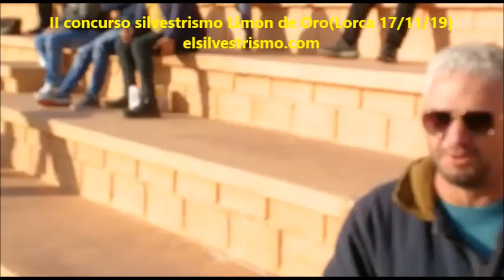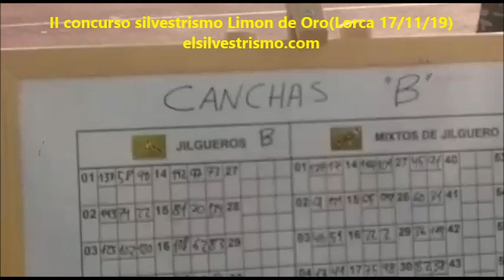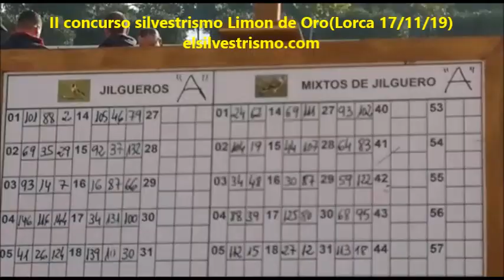II concurso silvestrismo Limon de Oro (Lorca 2019)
silvestrismo concursos abiertos 2019
pepegranada